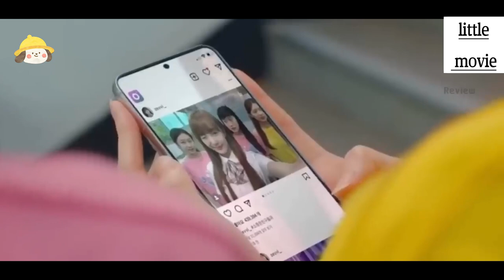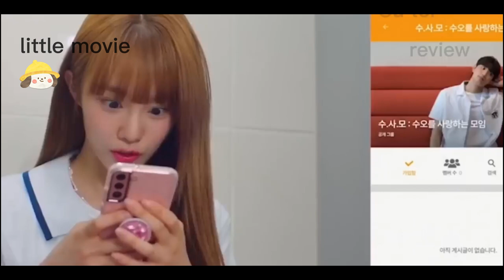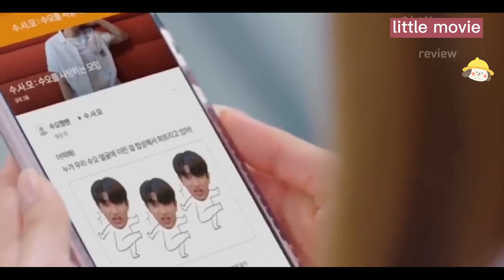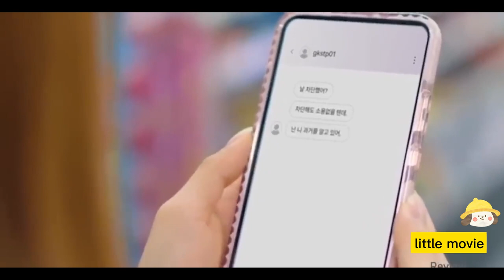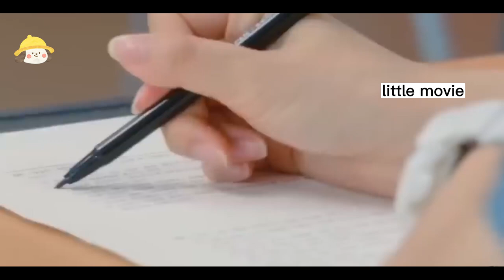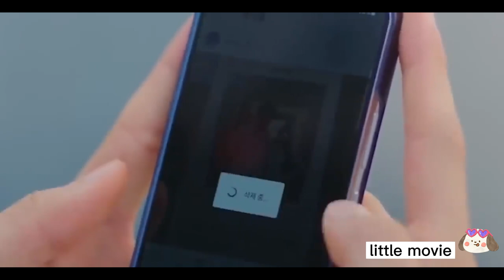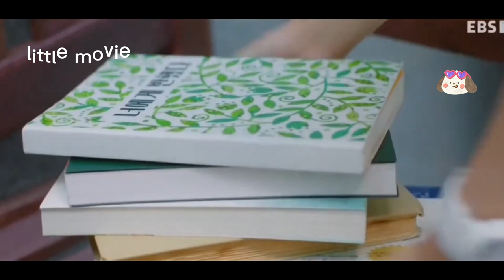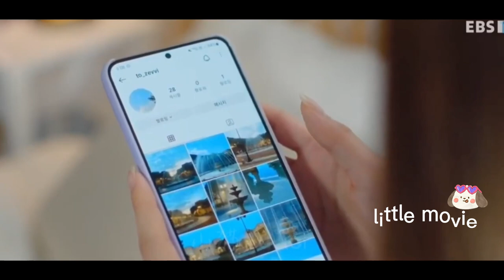Nữ chính rơi vào thế giới của một cuốn tiểu thuyết lãng mạn=Review:THẾ GIỚI BẠN BỎ LỠ FULL TẬP 1-16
REVIEW PHIM:THẾ GIỚI BẠN BỎ LỠ || THE WORLD YOU ARE MISSING FULL TẬP
“The World You Are Missing” là một bộ phim lãng mạn giả tưởng dành cho tuổi teen, trong đó thần tượng quốc dân Yoo JeBi, người đang phải chịu đựng những bình luận ác ý trên mạng, rơi vào một cuốn tiểu thuyết lãng mạn và nhận ra ý nghĩa của một cuộc sống mới.
Yoo JeBi là một Thần tượng hàng đầu với trí tưởng tượng phong phú và tính cách sôi nổi. Công chúng yêu mến cô là thật nhưng đồng thời cô cũng phải chịu sự quan tâm quá mức và những bình luận ác ý trên mạng.
Cô đắm mình trong thế giới web novel, nơi cô thường tìm thấy sự thoải mái. Nhưng một ngày nọ, cô rơi vào thế giới của một cuốn tiểu thuyết và bị cuốn vào một chiều không gian khác.